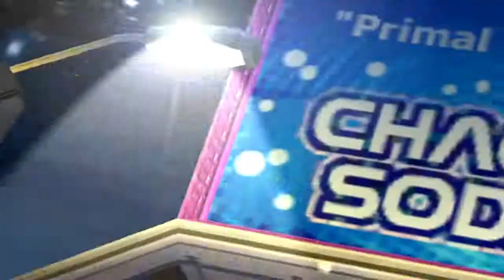Sonic Adventure 2: Battle - Intro Video - HD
The introduction video for the Nintendo GameCube game: Sonic Adventure 2: Battle